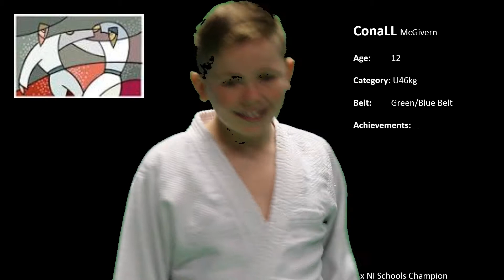Conall Profile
The largest independent Judo Academy in Ireland
'providing pathways for all members and volunteers to participate, develop skills, compete, socialise and stay healthy through bespoke programs; including Judo, Strength & Conditioning, Coaching, Performance Analysis, Grading, Inclusion, Females in Sport, Summer Camps, Residential Exchange Visits and much more...'

Please note:
This is an unsupervised programme and we, therefore, must inform you that If you engage in this exercise program, you agree that you do so at your own risk, are voluntarily participating in these activities, assume all risk of injury to yourself, and agree to release and discharge The judo Academy from any and all claims or causes of action, known or unknown.